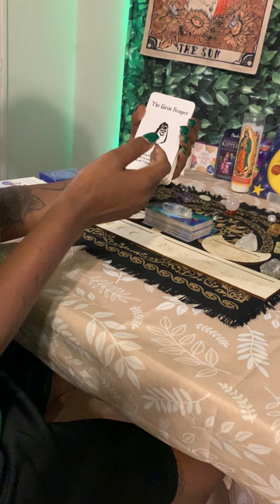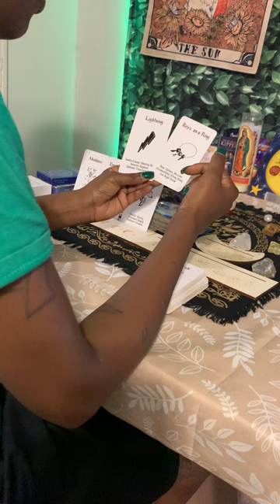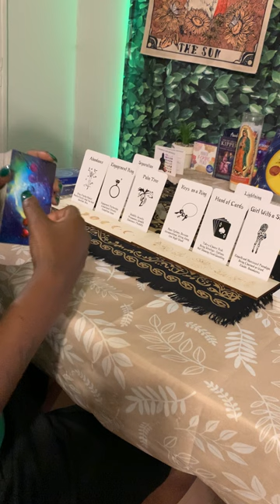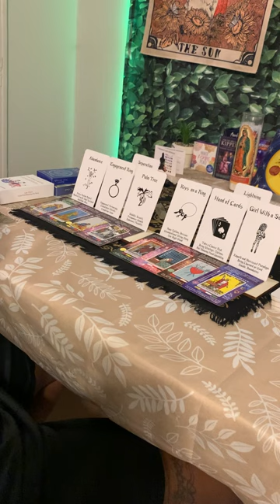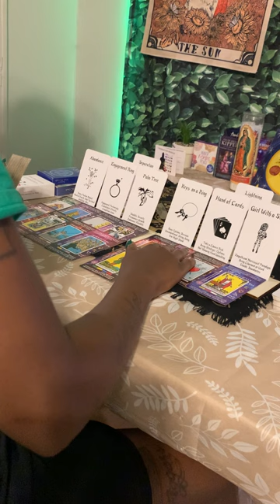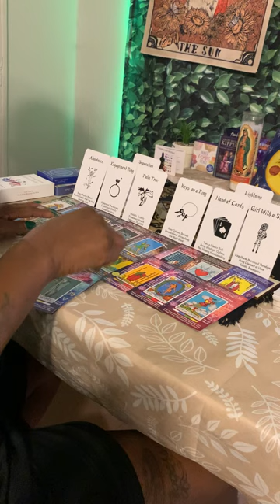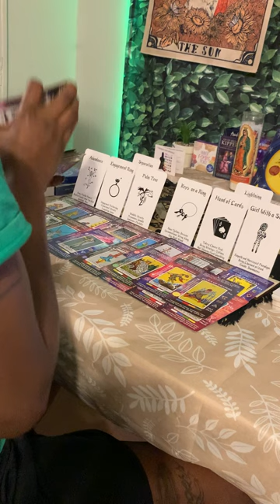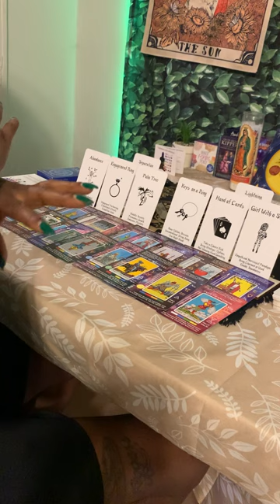Empress 👸🏿 : U Moved On 2 Happiness & He Wants 2 🛑 U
These are generalized so they may or may not apply to everyone.
All readings are to help you while on your journey.
This is not intended to substitute medical care or therapy.
Thank you very much for the subscribes, likes and shares.

DO NOT make life-changing decisions based on external knowledge.